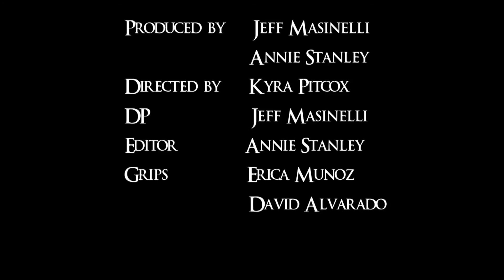Sessions - Episode 3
Episode 3 of 4. A series of webisodes produced for Short Form Media class. Summer 2010